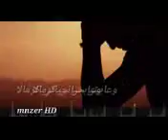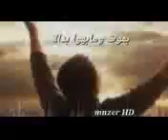March 25, 2018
يا الله